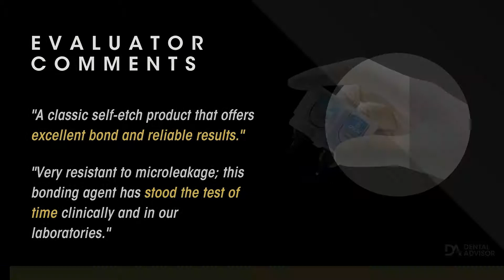2021 Top Award - Bonding Agent: Self-Etch - CLEARFIL SE Protect